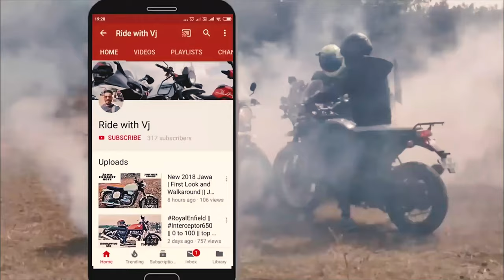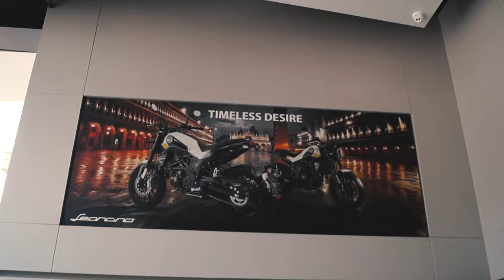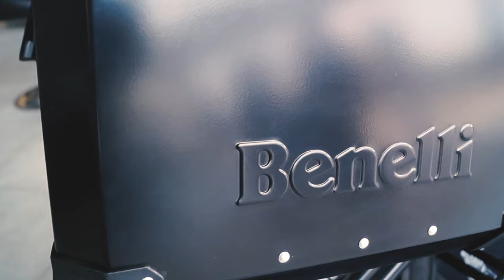Benelli TRK 502X is under power? || first ride impression || Super adventures bike || exhaust note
The TRK 502 is a middle-weight adventure touring motorcycle from Benelli that has been built around a steel trellis chassis. It is powered by a 500cc two-cylinder, parallel-twin, liquid-cooled motor that is capable of churning out 47bhp of max power at 8500rpm and 46Nm of peak torque at 6000rpm. The engine comes mated to a 6-speed constant mesh gearbox.

The motorcycle has a kerb weight of 213kg which is slightly on the higher side for a middle-weight tourer. Fuel tank capacity stands at 20-litre which allows for fewer stops for refuelling. Suspension duties are handled by beefy 50mm inverted forks up front and a monoshock at the rear with preload and rebound adjustment. The TRK 502 has a ground clearance of 190mm and a seat height of 800mm. It sits on 17-inch alloy wheels at both ends shod with Pirelli Angel GT tyres. For braking, the TRK 502 comes equipped with 320mm dual discs with radial calipers and a 260mm single disc with floating piston caliper at the back. Benelli offers the TRK 502 with dual-channel ABS as standard which is switchable.

Benelli has launched the TRK 502 in India at an introductory price of Rs 5 lakhs ex-showroom. In its segment, the motorcycle doesn’t have any direct rival but faces the closest competition from the Kawasaki Versys 650.